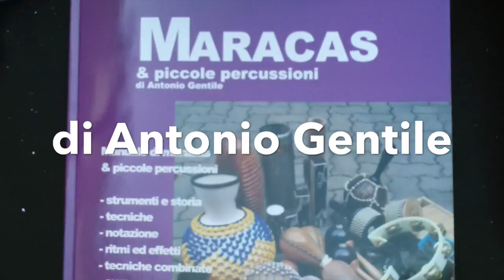Trailer Maracas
Trailer ufficiale del libro Maracas & piccoe percussioni di Antonio Gentile, Edizioni DrumsetMag. Il libro comprende tracce audio e contributi video pubblicati su questo canale youtube. Per maggiori informazioni